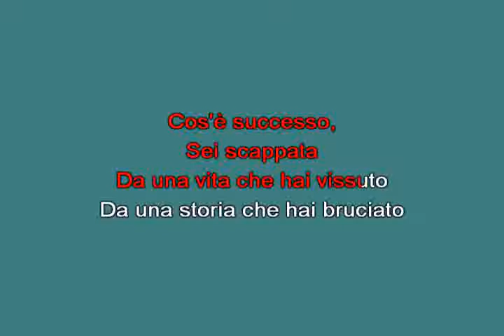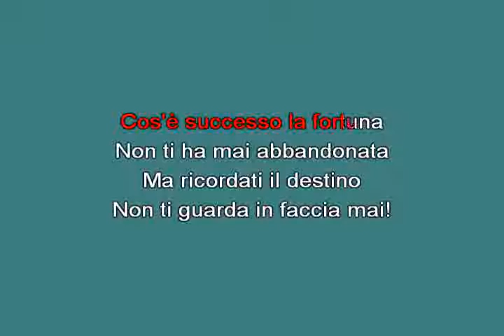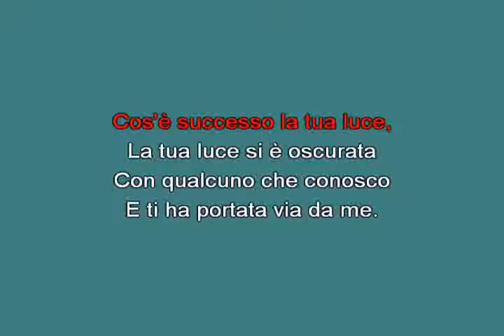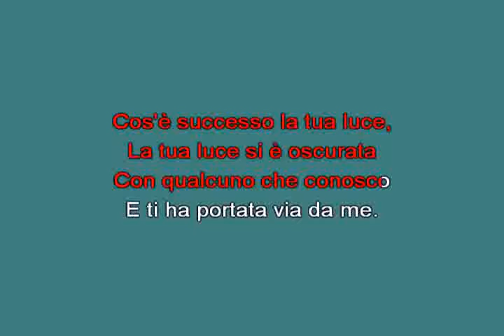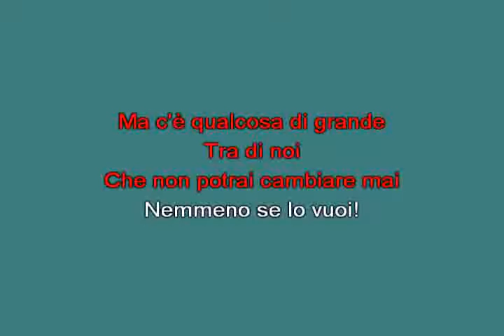Qualcosa di grande Luna Pop [karaoke] [karaoke]